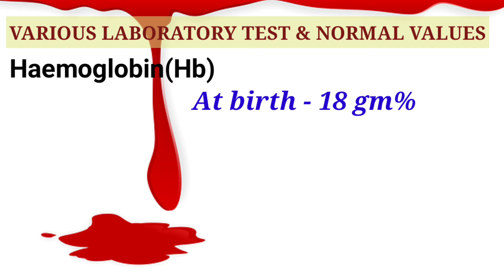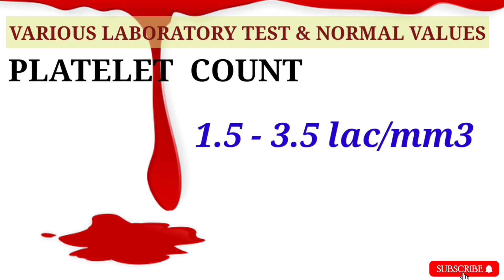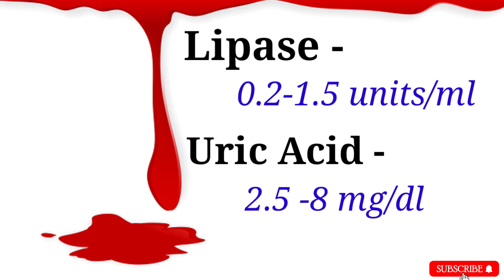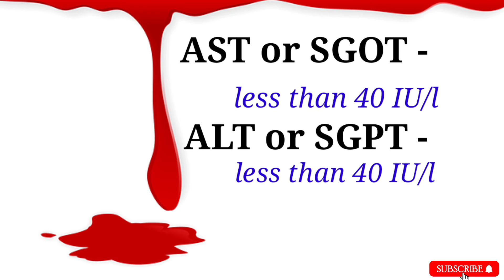ll NORMAL BLOOD COUNT ll Normal Lab Valuesll @Nurse's Voice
This video on Normal blood count or lab values.. @Nurse's Voice

@Nurse's Voicell

My Channel :

 Bengali health tips..health education..nutritious diet..theory..health related lecture in bengali..sastha - sachetanata..sastha satarkata..spread knowledge to others for obviously health promotion..😊